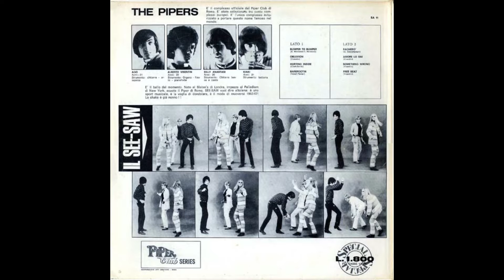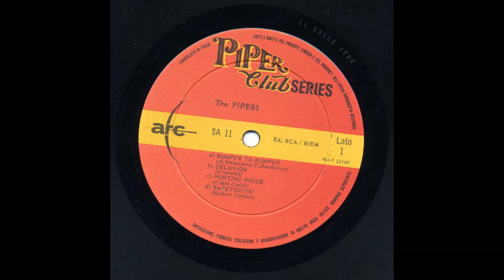- THE PIPERS - SEE SAW - ( - ARC sa 11 – 1966 - ) - FULL ALBUM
The Pipers nascono a Milano nel 1964 , Kiaki, Billy, Ago e Alberto con il nome I Volti, ed iniziano ad esibirsi nei locali della loro città con un repertorio costituito per lo più da cover di gruppi beat.
L'anno successivo vengono notati durante un'esibizione dall'avvocato Alberico Crocetta, il proprietario del Piper Club di Roma: gli fu allora fatta un'audizione presso la ARC (etichetta di proprietà della RCA Italiana) e poi una serata test nel locale più famoso d'Italia.
Giudici per l'audizione alla ARC erano Lucio Dalla, Luigi Tenco, Sergio Bardotti e Gianfranco Reverberi; durante l'esibizione al Piper Club suonarono "I go crazy", "Like a Rolling Stone" e poi "Nowhere Man" dei Beatles. A fine serata, i due proprietari del Piper, Bornigia e Crocetta, proposero loro di diventare il complesso fisso del locale, e dopo il loro ingaggio, cambiano il nome da Volti a Pipers.
Crocetta diventa anche il loro produttore discografico, e pubblicano il loro primo 45 giri, con i testi scritti da Gianni Boncompagni, Amore lo sai/Pagherò.
Nello stesso anno lanciano un ballo, il See saw, che dà anche il titolo al loro album.
Sempre nel 1966 partecipano alla colonna sonora del film "L'estate" di Paolo Spinola insieme ai Motowns e a Mike Lidell e gli Atomi (in realtà i primi eseguono solo Per quanto io ci provi, ed i secondi La mia Inghilterra, mentre tutte le altre canzoni sono dei Pipers).
L'anno successivo recitano il ruolo di un complesso beat) in "Una ragazza tutta d'oro" di Mariano Laurenti (con Ricky Shayne, Iva Zanicchi e Enrico Simonetti).
Inoltre sempre nel 1967 prendono parte all'opera beat "Then an Alley" di Tito Schipa Jr. (interpretata da Penny Brown, Giuliano Ferrara ed altri), come gruppo accompagnatore di tutti i cantanti, eseguendo le canzoni di Bob Dylan scelte da Schipa per la messa in scena.
A dicembre dello stesso anno pubblicano per la Kansas l'ultimo 45 giri, con una formazione allargata a sei elementi, dopodiché si sciolgono nel 1968, a causa dell'abbandono di due dei membri fondatori, Achille Manzotti (che diventerà in seguito un noto produttore cinematografico) ed il tastierista Alberto Visentin, l'unico a restare nel mondo discografico come professionista con i Cyan Three, il gruppo che accompagnava Patty Pravo, e come session man per Antonello Venditti e Francesco De Gregori.

- 33 - SEE SAW - ( - ARC  sa 11 – 1966 - ) -

Elenco tracce

A1 Bumper To Bumper - Written-By – B. Weinstein, T. Randazzo - 3:01
A2 Oblivion - Written-By – Visentin - 7:43
A3 Hurting Inside - Written-By – Clark, Smith - 3:23
A4 Barefootin - Written-By – Robert Parker - 3:00
B1 Pagherò - Written-By – G. Boncompagni - 4:37
B2 Amore Lo Sai - Written-By – Visentin - 3:07
B3 Something Wrong - Written-By – Visentin - 4:36
B4 Free Beat - Written-By – Visentin - 5:56

- Messaggio per tutti gli utenti fruitori di questo canale : io continuero’ ad inserire centinaia di LP di artisti Italiani rari e non in altissima qualita’ e completi , pero’ e’ un lavoro enorme che richiede molto tempo e migliaia di vinili , a questo proposito ( per completare la collezione e di conseguenza la visione su YOUTUBE ) per chi ne avesse la voglia e le possibilita’ aggiungo un canale per le donazioni - oppure - Donazioni volontarie dalla home page del mio canale - Ripeto " assolutamente volontarie " cosi’ che possa procedere all’acquisto dei dischi mancanti che in seguito inseriro’ . In ogni caso continuate a seguirmi , buon ascolto E BUONA MUSICA BY JACK BEATRICI …..